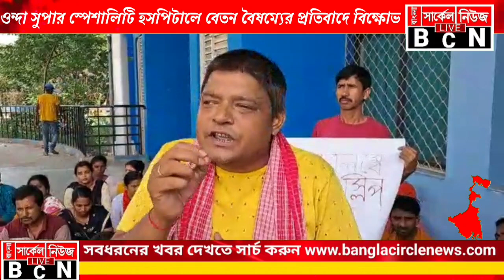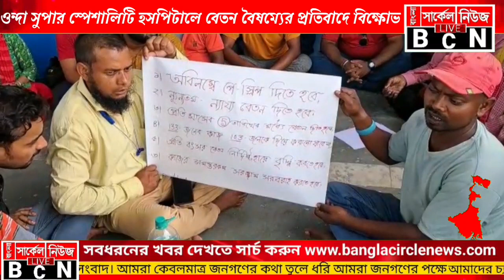একই কর্মী দু'রকমের বেতন|বেতন বৈষম্যের প্রতিবাদে অনশন বিক্ষোভ বাঁকুড়ার|ওন্দা সুপার স্পেশালিটি হস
একই কর্মী দু'রকমের বেতন|বেতন বৈষম্যের প্রতিবাদে অনশন বিক্ষোভ বাঁকুড়ার|ওন্দা সুপার স্পেশালিটি হসপিটালে।